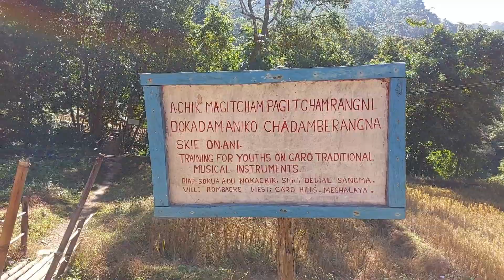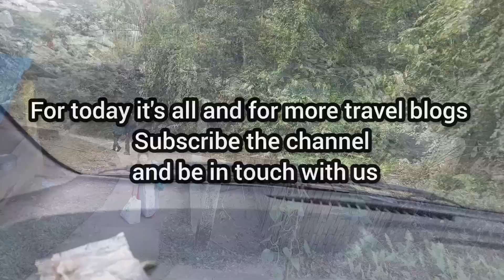Our journey to rombagre picnic spot